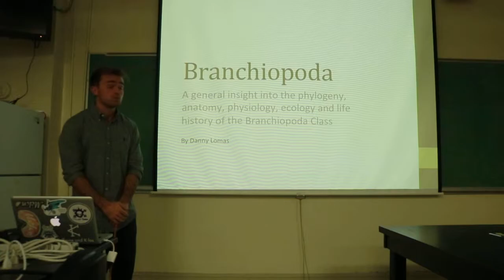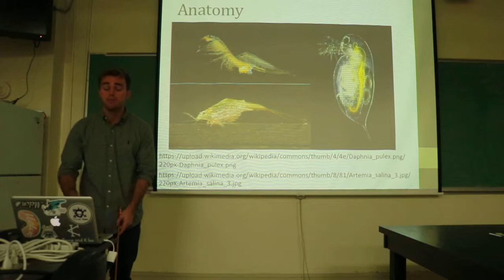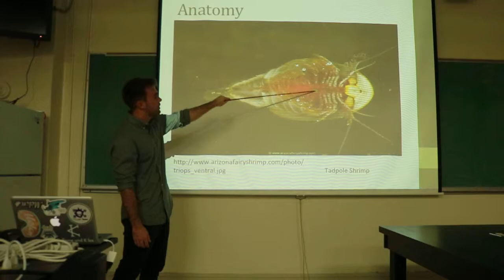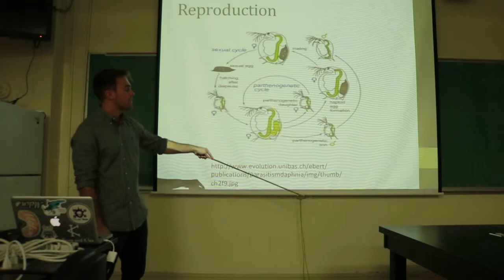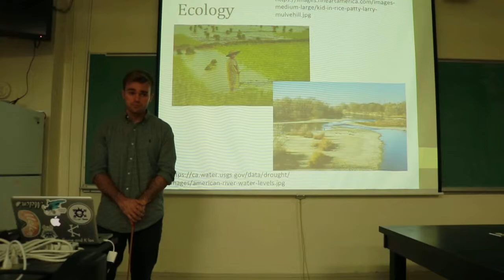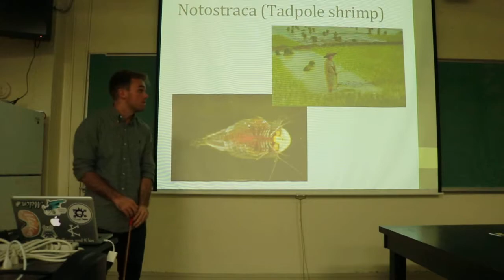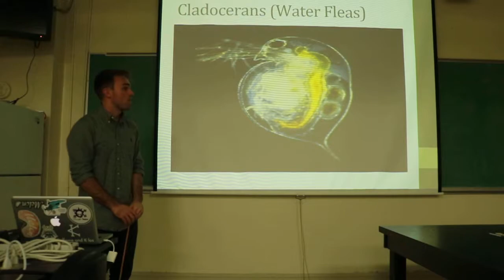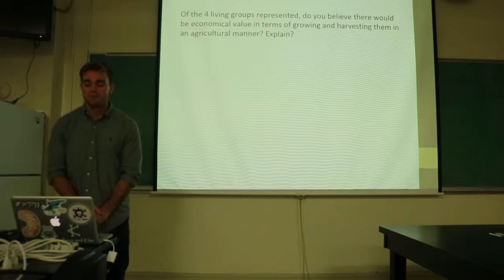Invert Zoology - Branchiopoda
A general introduction to the class of branchiopoda.